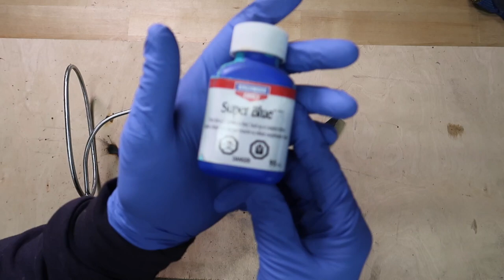Making a Hat Rack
A fun little evening DIY project: making a place to hang my old faithful cowboy hat. Enjoy!

Mailing Address:
Box 6, Site 16 RR2
Strathmore, Alberta
Canada
T1P 1K5